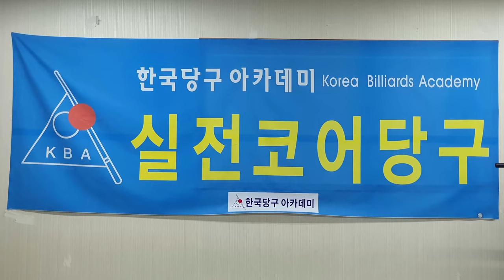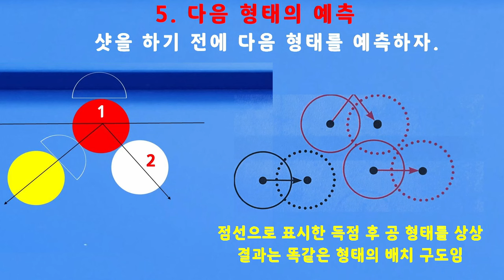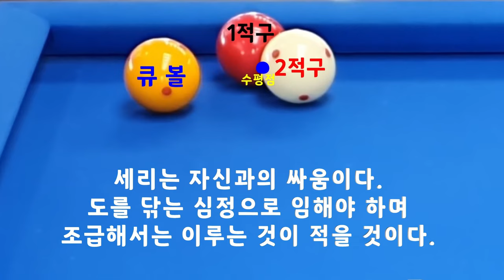[4680] 한국당구아카데미 // 수평선과 거리 준수 / 세리(일단) : 3527(1227)일 / 16033(3974)시간_ 2024.02.04.